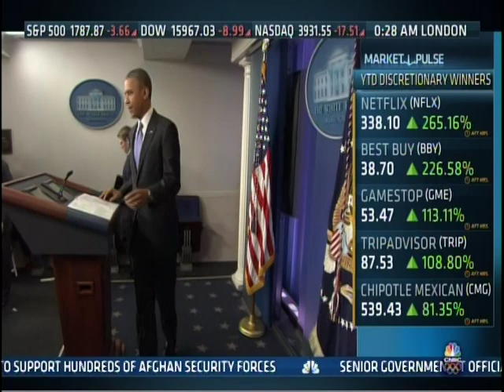Did the President lie about ObamaCare? (Kudlow)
Larry Kudlow seems to make a compelling case until guest Mark Levine shows that the study that supposedly proves Obama to be a liar actually does nothing of the kind.